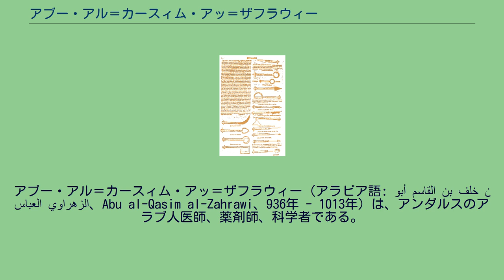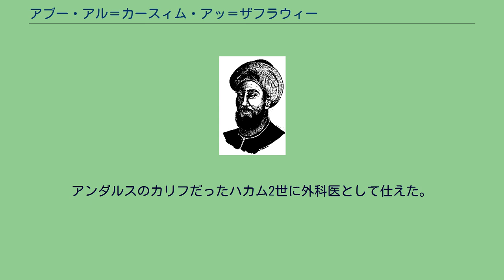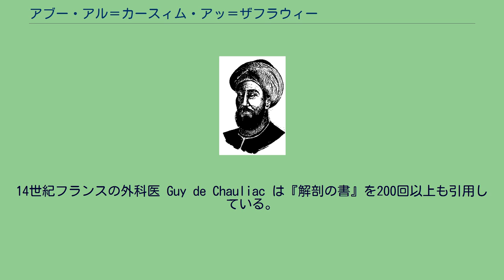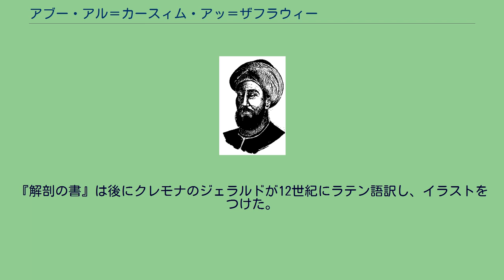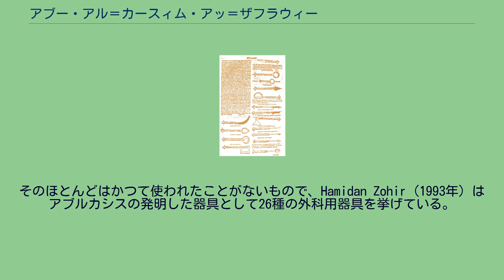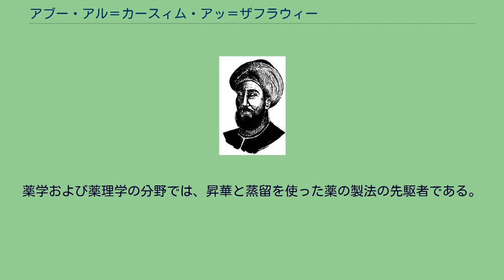アブー・アル＝カースィム・アッ＝ザフラウィー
アブー・アル＝カースィム・アッ＝ザフラウィー（アラビア語: أبو القاسم بن خلف بن العباس الزهراوي‎、Abu al-Qasim al-Zahrawi、936年 - 1013年）は、アンダルスのアラブ人医師、薬剤師、科学者である。
西洋ではアブルカシス (Abulcasis) の名でも知られている。
中世イスラム世界で最も偉大な外科医の1人とされている。
彼の医学書はルネサンス期までイスラム世界とヨーロッパで教科書として広く読まれた。
彼の最大の業績は『解剖の書』(Kitab al-Tasrif) と呼ばれる30巻の医学百科事典である。
アブー・アル＝カースィムは、傷を焼灼で治療することを得意とした。
外科用器具もいくつか発明しており、尿道内を調べる器具、咽喉から異物を除去するための器具、耳を検査する器具などがある。
コルドバの西にある El-Zahra で生まれる。
スペインに早くから入植したアラブ人の家系である。
El-Zahra は武力衝突で壊滅したことがあるため、その著作以外の彼の生涯についてはほとんど記録が残っていない。
初めて彼の名が記録されたのはイブン・ハズム（993年-1064年）の著作で、スペインの偉大なムーア人外科医として記している。
詳細な伝記は、彼が死んでから60年後に al-Ḥumaydī が Jadhwat al-Muqtabis に記している。
生涯のほとんどをコルドバで過ごした。
コルドバで彼が住んでいた通りは彼に因んで "Calle Albucasis" と名付けられている。
彼の住んでいた家は今も保存されており、青銅の記念銘板が1977年1月に設置されている。
そこには「Abul-Qasim の住んでいた家」とある。
アンダルスのカリフだったハカム2世に外科医として仕えた。
彼は生涯とその才能を医学、特に外科学の発展に捧げた。
その最大の貢献である『解剖の書』は30巻にも及ぶ医学百科事典で、外科、内科、整形外科、眼科、薬学、栄養学などを網羅している。
14世紀フランスの外科医 Guy de Chauliac は『解剖の書』を200回以上も引用している。
Pietro Argallata（1453年没）はアブー・アル＝カースィムを「全ての外科医の中で最も偉大であることは間違いない」と評した。
初期の業績としては、963年に子宮外妊娠について世界初の記録を残している。
その影響は5世紀に渡って続き、フランスの外科医 Jaques Delechamps（1513年-1588年）が頻繁に『解剖の書』を参照しているなど、ルネサンス期になっても影響が持続した。
アブー・アル＝カースィムの著作の Peter Argellata によるラテン語訳版（1531年）にある医療器具についてのページ アブー・アル＝カースィムの30巻の医学書『解剖の書』は1000年に完成したものである。
医学を広範囲にカバーした内容で、歯学から分娩まで扱っており、約50年間外科医として鍛錬し教えてきた経験の蓄積によるデータが詰め込まれている。
その中で彼は医師と患者が良好な関係を築くことの重要性を説き、教え子たちを "my children" と愛情をこめて書いている。
また、患者の社会的地位に関係なく治療することの重要性を強調している。
正確な診断と最適な治療方法を選択するため、個々の症例の綿密な観察を推奨している。
『解剖の書』は後にクレモナのジェラルドが12世紀にラテン語訳し、イラストをつけた。
中世ヨーロッパでは5世紀もの間、医学知識の源泉とされ、医師や外科医が参照した。
万人が認めているわけではないが、『解剖の書』には後に「コッヘル法」と呼ばれるようになった肩関節の脱臼の治療法や、産科学の "Walcher position"（仰臥位）が記されている。
また、アンブロワーズ・パレの600年ほど前に血管の縛り方を記していた。
また、歯科用器具を記した最古の書籍であり、血友病が血縁者に受け継がれることも記している。
また、普通分娩で鉗子を使う技法も解説している。
また、200種類以上の自身の外科用器具コレクションを紹介している。
そのほとんどはかつて使われたことがないもので、Hamidan Zohir（1993年）はアブルカシスの発明した器具として26種...